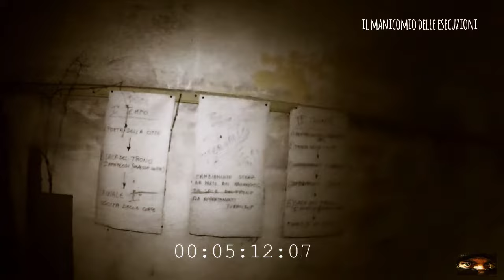Esplorazioni Urbex: Il Manicomio delle esecuzioni URBEXART (anno 2016)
U'altra storia insabbiata